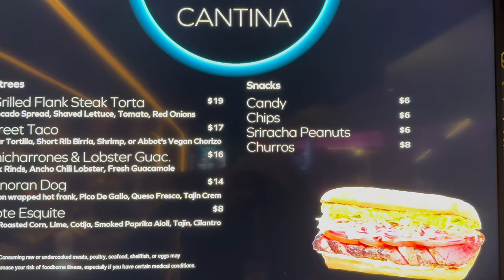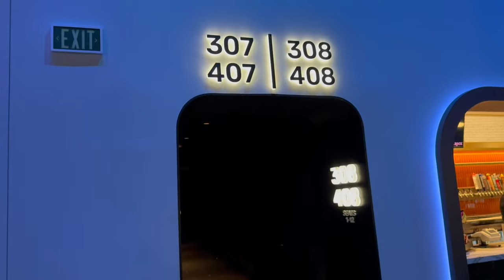Review Sphere Las Vegas - Conheça o show no Sphere. Vale a pena!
Descubra o Espetáculo Deslumbrante no Sphere Las Vegas! Vale a Pena Conhecer esta Experiência Única de Entretenimento! Se você está se perguntando sobre a Bola de LED em Las Vegas ou quanto custa para participar do Show no Sphere, este vídeo review é para você. Vamos explorar tudo sobre o Sphere Las Vegas - desde o espetáculo deslumbrante até como chegar lá. Não perca a chance de vivenciar essa experiência incrível! Assista agora para saber mais sobre o Sphere Las Vegas.

Apresentado por Tony Ventura tecnologia, especialista em inteligência artificial e novas tecnologias.